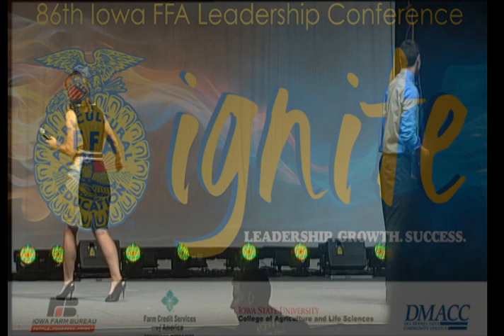2014 Iowa FFA SLC Talent